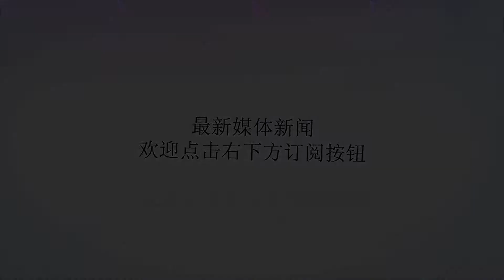这菜夏天不吃亏了，清肠排毒防便秘，补血又补钙，可很多人不懂吃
谢谢！昨天是6.1儿童节，一家大小在外面玩了一整天，真的累翻了，今天起床整个人都快散架了。原来陪小孩子玩比自己锻炼要累多了。以后要减肥，就陪小孩出去玩就好了，过一段时间一定会瘦~~呵呵！开玩笑了！今天和大家分享一直平常我们很少机会吃的蔬菜。应该是属于野菜吧，因为这菜在市场也不是常见的。是一个亲戚过来做客带给我一些尝尝。第一次看到这种菜，觉得叶子红红的，蛮好看的哦~就是不懂叫什么名字。后来菜知道这菜叫苋菜，还有其他很多不同的叫法。其中一个称呼为寒菜。这我还在在网上搜索才知道的。通常这种野菜口感我觉得都不会太好，所以都不受大众欢迎。可是营养价值却比我们自养的普通蔬菜要高。我这个人就比较爱尝新鲜，各种没吃过的食材都想试试味道。今天就用这野菜做一道简单小炒--蒜蓉炒苋菜。尝尝看好不好吃！苋菜炒出来是红色的，呵呵~有点恐怖。原来苋菜分为红苋菜和绿苋菜。我今天炒的就是红苋菜了。红的可比绿的营养还要高喔。苋菜有“长寿菜”之称。它富含人体所需的各种矿物元素。其中以钙质和铁质最为丰富。大家一起决定菠菜含铁质高，其实苋菜铁的含量是菠菜的1倍，钙的含量则是3倍之多。果然是一山还有一山高啊。其次苋菜还是女士减肥瘦身首推的食用蔬菜。常吃可以减肥，排毒，防止便秘。野菜嘛~粗纤维当然是很多的了。夏天吃还有清热解毒，去肝火的效用。反正长期吃对提高身体的抵抗力，免疫力有好处啦~值得向大家推荐！【蒜蓉炒苋菜】【食谱总览】：分量：4人份类别：快手菜（小炒）料理时间：10分钟难易程度：★【材料】：苋菜500克，大蒜3瓣，花生油适量，盐适量。操作过程：1、大蒜拍扁去衣剁碎备用。把苋菜老根，腐叶摘除，用清水清洗两遍后，放入淡盐水中浸泡15分钟，捞出沥干水备用。锅中烧开水，把苋菜放入锅中，焯烫至微软后捞出沥干水备用。（焯水时间不能太长，就简单过一过水就可以，不要把营养都煮走了）2、起热油锅，炒香大蒜。3、倒入苋菜大火翻炒均匀，炒的时间不用太长，2分钟内完成。炒太久，全出水了，菜叶就不好吃！4、炒至九成熟，如图所示，加盐搅拌均匀即可出锅。上菜咯~你看我炒出来的苋菜是干身的，不会水水的。这样炒出来才好吃！很简单的一道家常菜。大家学会了吗？大家好，我是肉肉厨，每天我会更新各种菜色，有兴趣的吃货们可以关注我的微信个人号：yangjingXXY大家可以沟通交流，谢谢大家的支持~~